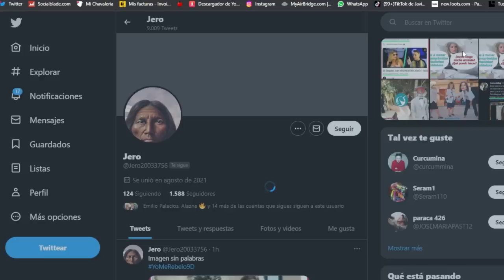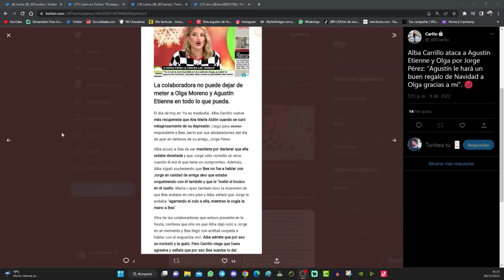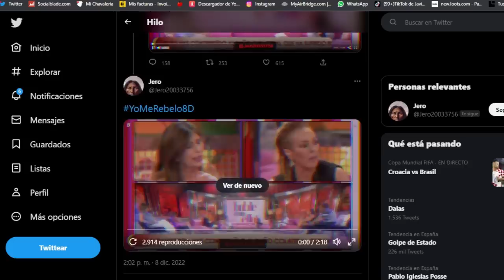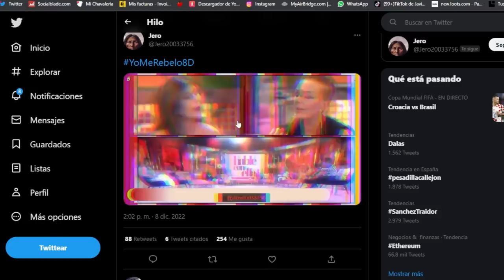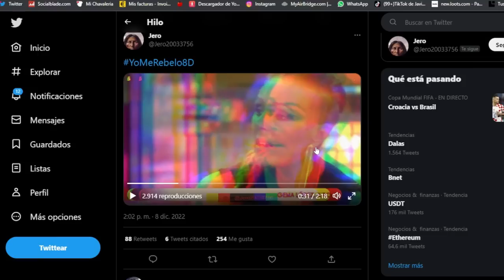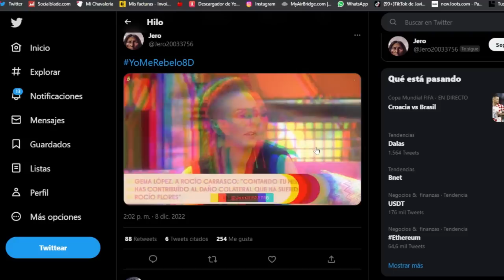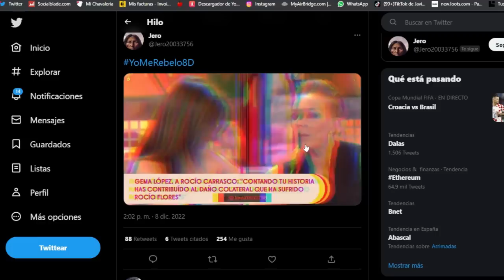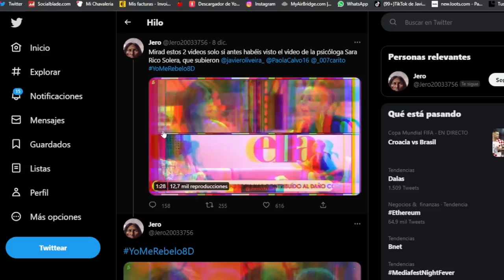🤦‍♂️ Rocío Carrasco se queda calva con el repaso de Gema López por exponer a su hija